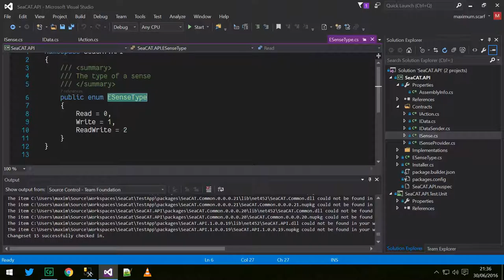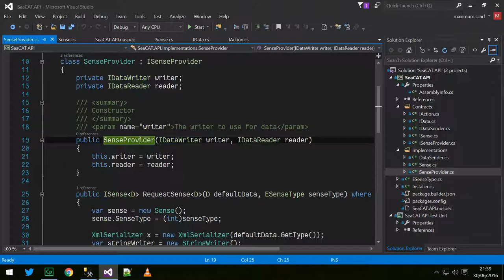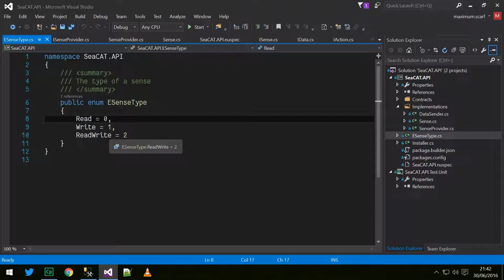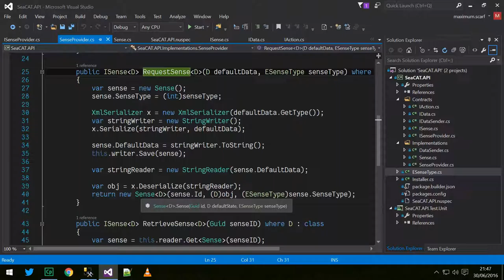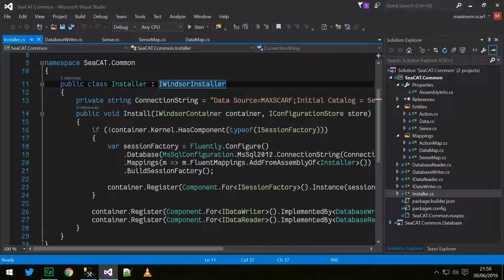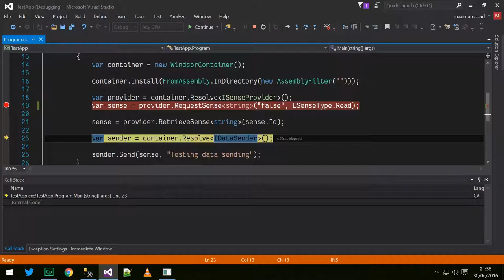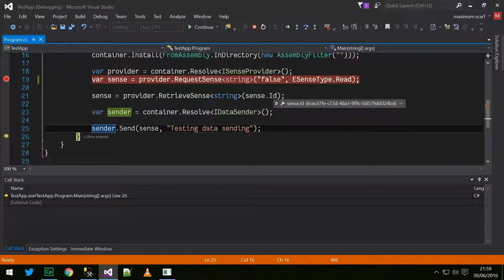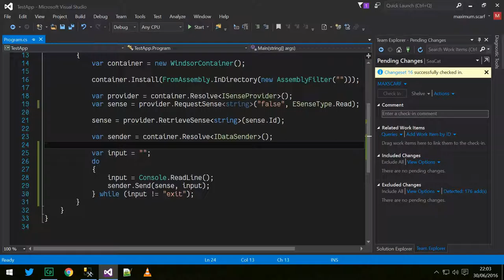Project SeaCAT - Episode 8 Implementing an API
A longer video, where I go through the coding I've done so far, and reveal my super amazing test application!